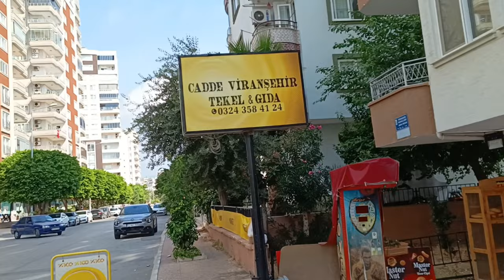Турецко-азербайджанская свадьба. Грех ли одевать белое платье на свадьбу?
Турецко-азербайджанская свадьба.
Грех ли одевать белое платье на свадьбу?
Подарки молодоженам.
Танцует Светлана Ата.